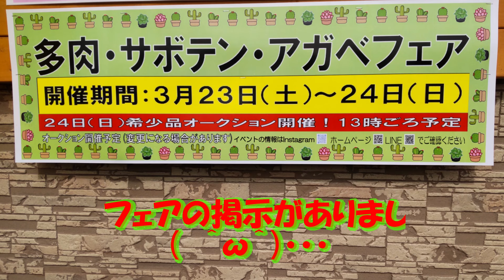【アガベ】鑑賞２